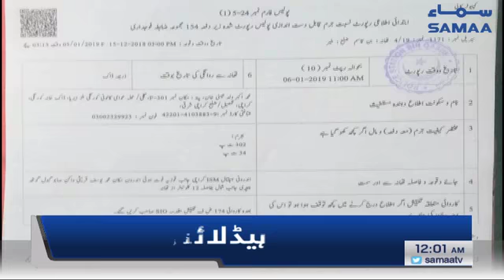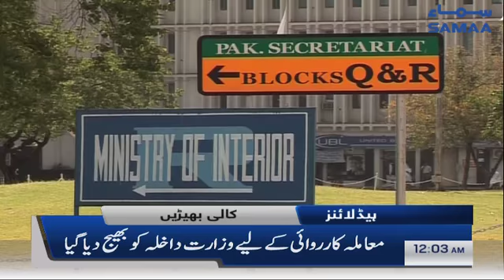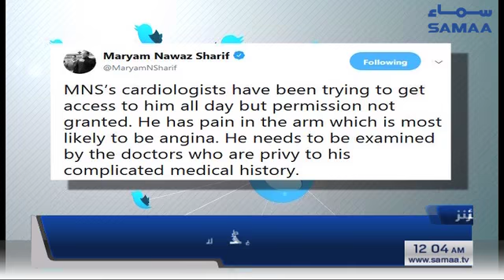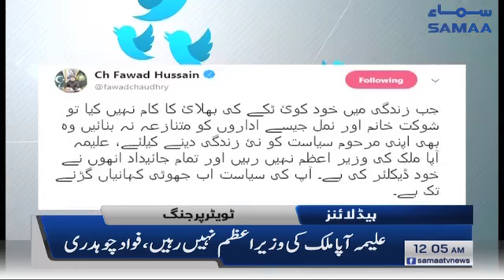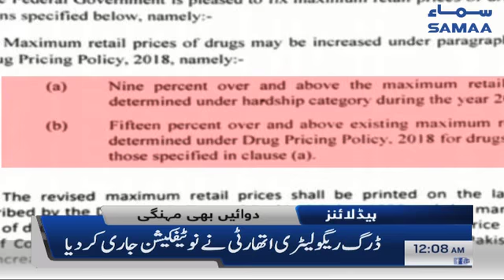Samaa Headlines - 12AM - 12 January 2019